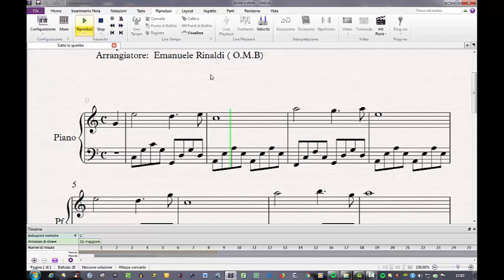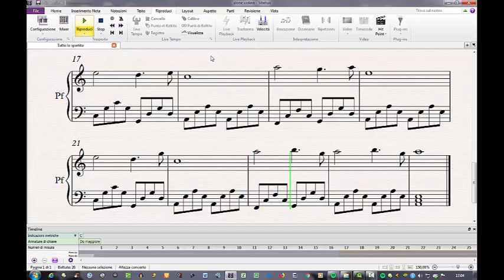Naruto sheet music \ piano tutorial - Alone